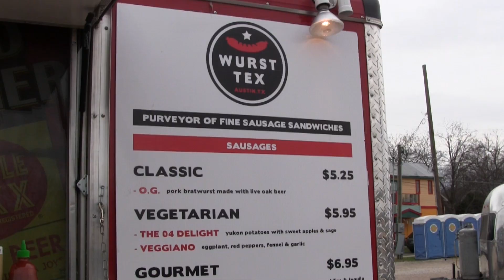Fun on South Congress in Austin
My wife and I spent some time on South Congress in Austin this past weekend. Here is a look at the trailer food scene.